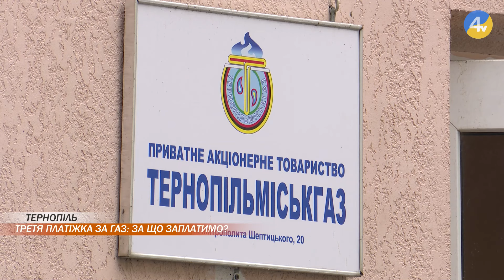Уряд запровадив ще одну, уже третю, газову платіжку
Уряд запровадив ще одну, уже третю, газову платіжку. На додачу до окремих квитанцій за вартість блакитного палива та його доставку українці платитимуть ще й за обслуговування внутрішньобудинкових мереж - гроші доведеться викласти за перевірку й ремонт труб. Тернополяни обурюються, мовляв, найчастіше аварії трапляються у помешканнях, де розміщене газове обладнання, а не зовні. Тему докладно вивчала Христина Черешнюк.